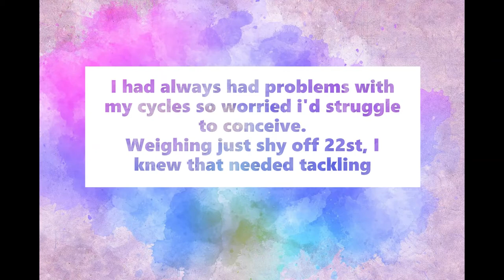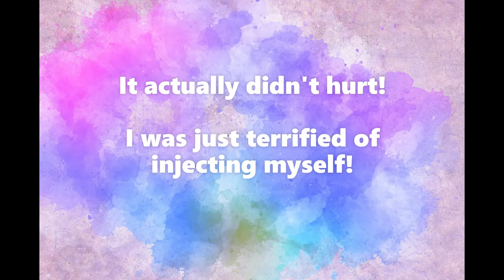Our IVF journey so far (first injections!) UK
Today we did our first set of injections for our IVF cycle (the video of that is at the end of this one!)

We are a UK based couple currently going through IVF to conceive our first child. Luckily, we are eligible for our treatment on the NHS.

There's still quite a lot of secrecy and embarrassment around infertility and fertility treatments and so I've been trying to share our journey so far on instagram (siobhan_ivfjourneyx) as well as my personal Facebook page.
I have found that there aren't many videos from UK based couples on Youtube who are going through the whole IVF process and I find it's normally quite different to the process over in the US!

As you can tell, my editing skills are pretty appalling so please bear with me :)